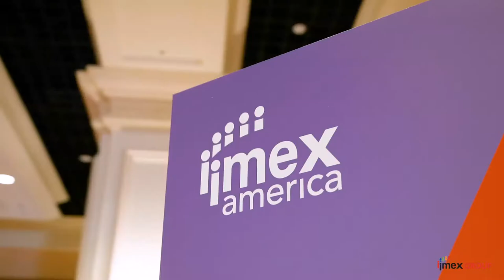IMEX America 2021 - day one highlights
The IMEX21 red carpet has been rolled out, the show shoes are on, and our attendees are ready to make up for lost time.